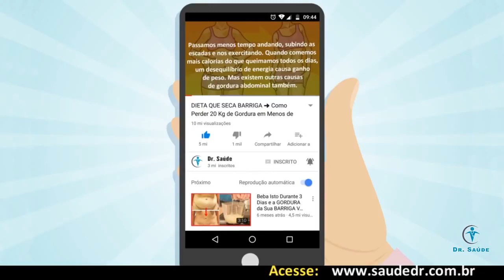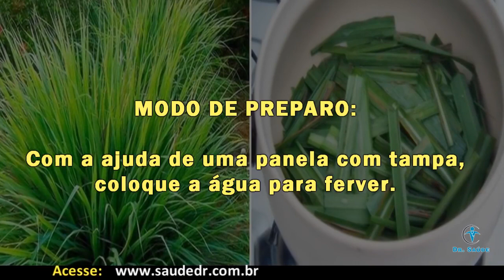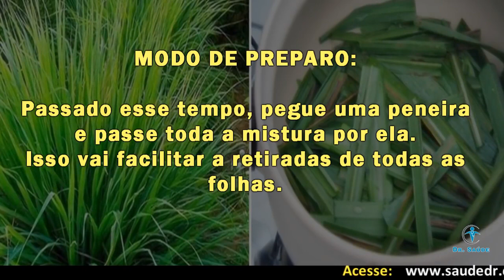Chá de Capim Cidreira Emagrece ou Engorda? Veja Análise Completa | Dr. Saúde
Chá de Capim Cidreira Emagrece ou Engorda? Veja Análise Completa. O capim-santo, também conhecido como capim-limão ou capim-cidreira (por ser comumente confundido com a erva-cidreira), é uma planta medicinal pouco conhecida.

Os Benefícios do Capim Limão Para Saúde que muitos ignoram. Além disso, o capim santo contém muitos nutrientes que são essenciais para saúde do corpo em geral. O Capim-santo, capim limão, capim-cidrão, citronela, capim-cidreira e erva-cidreira são apenas alguns dos nomes populares desta erva da família das gramíneas.

Se você não sabe, o Chá de Capim Cidreira também é uma excelente fonte de vitaminas, tais como:

- vitamina C,
- Vitamina B,
- vitamina A
- proteínas e minerais como:
- cálcio,
- fósforo,
- ferro,
- potássio,
- zinco.

As pessoas também perguntam isso sobre o Chá de Capim Cidreira:

- Para que serve o chá do capim cidreira?

- Qual a diferença de capim cidreira e erva cidreira?

- Quem tem pressão alta pode tomar chá de capim cidreira?

- Para que serve o chá capim limão?